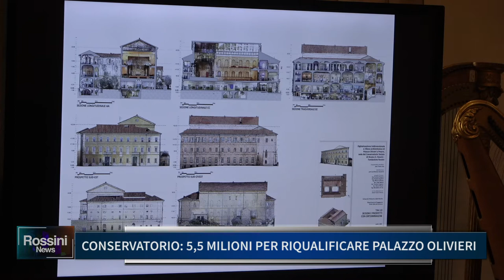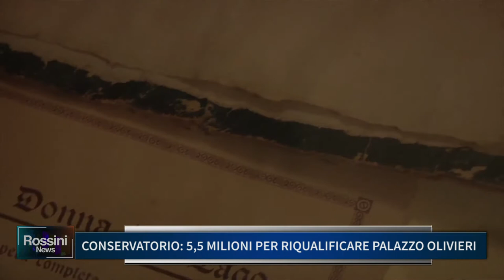CONSERVATORIO: 5,5 MILIONI PER RIQUALIFICARE PALAZZO OLIVIERI